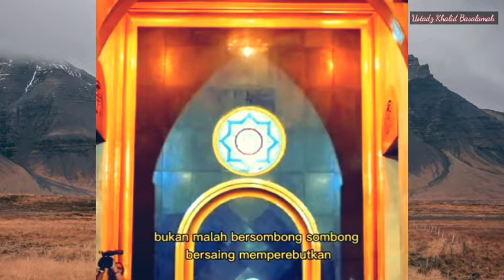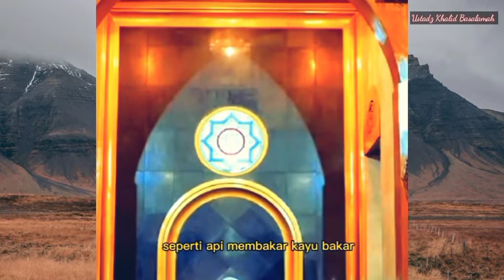Tolak ukur kekayaan bukan materi ~ ceramah ustadz Khalid Basalamah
Assalamualaikum warahmatullahi wabarokatu Terimakasih kami ucapkan kepada Ustadz Khalid Basalamah atas ilmu yg sudah di sampaikan semoga bermanfaat buat kami semua yang mendengar kan nya dan menjadi amal Jariyah buat ustadz

ceramah
ceramah agama
ceramah terkini
ceramah terbaru
ceramah hari ini
kajian Islam
kajian ilmiah
kajian Sunnah